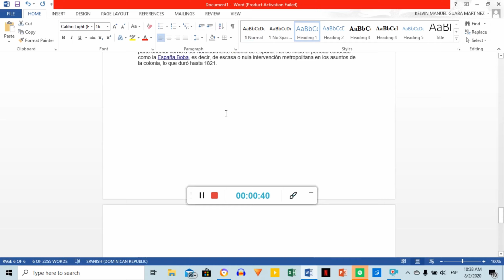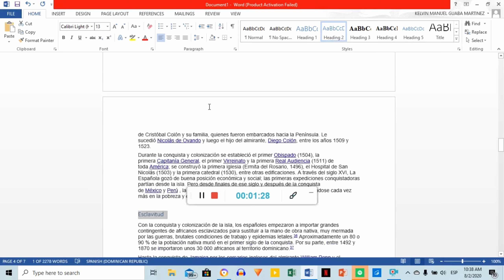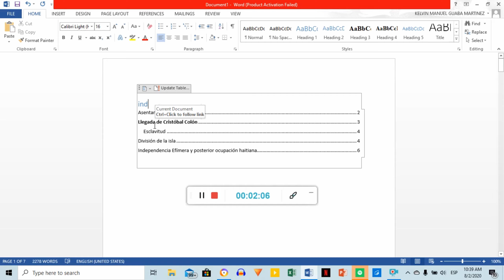Como hacer un índice en Microsoft Word